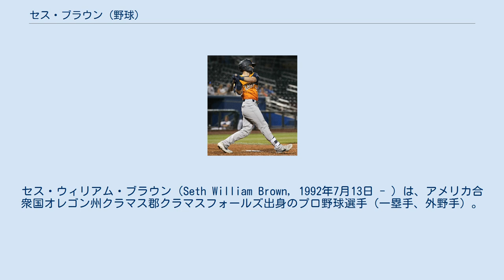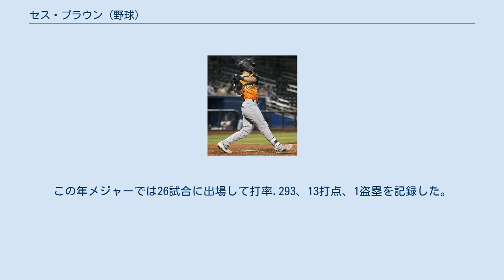セス・ブラウン (野球)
セス・ウィリアム・ブラウン（Seth William Brown, 1992年7月13日 - ）は、アメリカ合衆国オレゴン州クラマス郡クラマスフォールズ出身のプロ野球選手（一塁手、外野手）。
左投左打。
 2015年のMLBドラフト19巡目（全体578位）でオークランド・アスレチックスから指名され、プロ入り。
A-級バーモント・レイクモンスターズでもプレーし、2球団合計で68試合に出場して打率.282、3本塁打、35打点、6盗塁を記録した。
 2016年はA+級ストックトン・ポーツでプレーし、127試合に出場して打率.241、8本塁打、53打点、13盗塁を記録した。
 2017年もA+級ストックトンでプレーし、130試合に出場して打率.270、30本塁打、109打点、7盗塁を記録した。
 2018年はAA級ミッドランド・ロックハウンズでプレーし、131試合に出場して打率.283、14本塁打、90打点、5盗塁を記録した。
 2019年は開幕からAAA級ラスベガス・アビエイターズでプレーし、112試合に出場して打率.297、37本塁打、104打点、8盗塁を記録した。
8月26日にメジャー契約を結んでアクティブ・ロースター入りし、同日のカンザスシティ・ロイヤルズ戦にて「6番・左翼手」で先発出場してメジャーデビュー（この試合は6打数2安打1打点）。